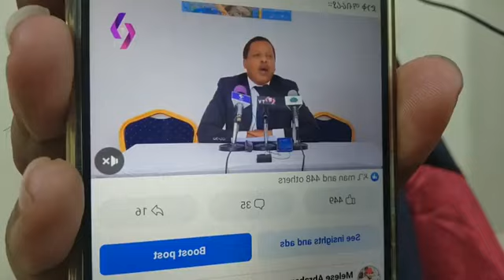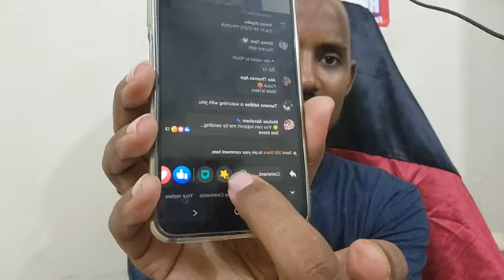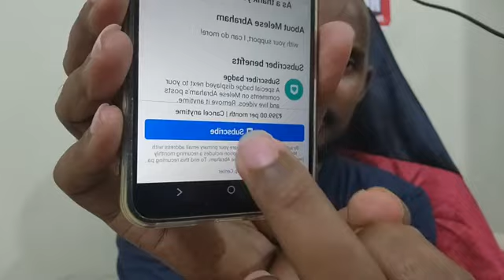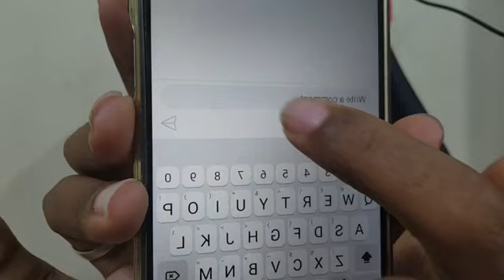ከአማራ ውጭ በሆኑት ሁሉ ላይ የሚጮኹ ውሾች የሌሎችን አንበሳነት ያረጋግጣሉ | Why do dogs bark whenever they confront lions?